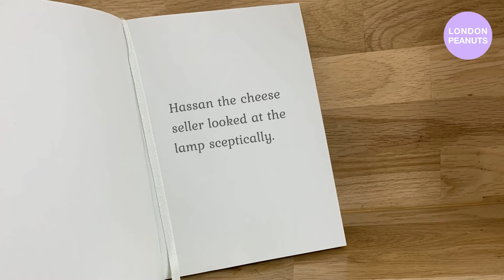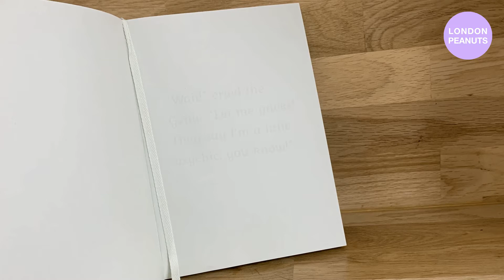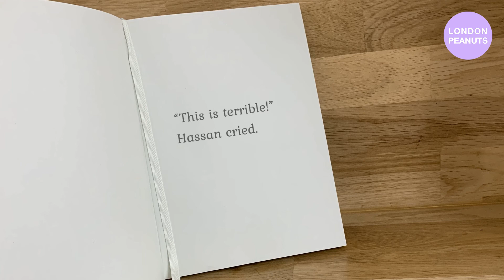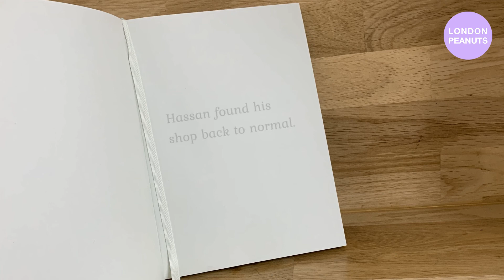🇬🇧영국영어로 책읽어주는 ASMR | 디즈니 알라딘 Disney Aladdin - Three Cheesy Wishes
Disney 365 Bedtime Stories
Published by Parragon in 2008